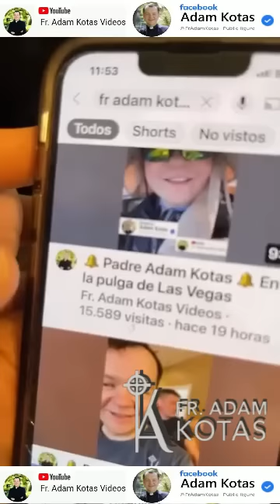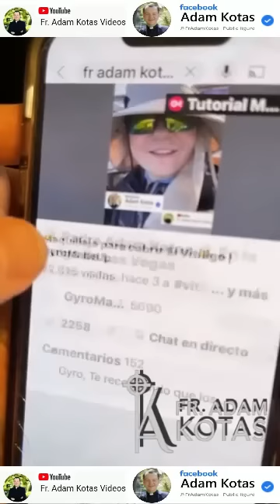🔔 Padre Adam Kotas 🔔 El final del delineado de los ojos de mi prima Halina